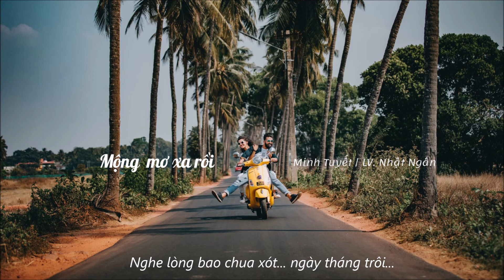Mộng Mơ Xa Rồi (Lyrics) ll Minh Tuyết ll LV. Nhật Ngân (Hoa Bằng Lăng)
★ Ca khúc nằm trong album Và em còn mãi yêu anh (2000). Thời điểm này Minh Tuyết là ca sĩ thuộc trung tâm Tình Production. Kỹ thuật thu âm của các album được thực hiện tại trung tâm khiến cho giọng Minh Tuyết có một độ vang và sáng rất hay mà sau này khi về PBN thì không còn nữa.
★ Bài hát có version khác mang tên Hoa Bằng Lăng, do ca sĩ Jimmy Nguyễn trình bày.